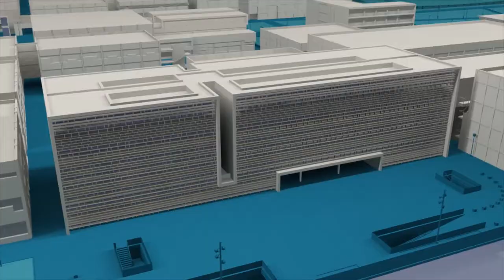CiènciaLab, ver para creer - Noticia @upvtv, 30-10-2019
CiènciaLab llega a su segunda edición. La ciencia es eso: hasta que no lo veo, no lo creo. Son las palabras que se han escuchado en el Taller de Termografía, uno de los catorce con los que ha empezado esta iniciativa que busca despertar vocaciones científicas en la adolescencia.